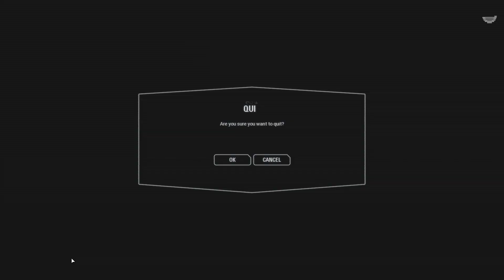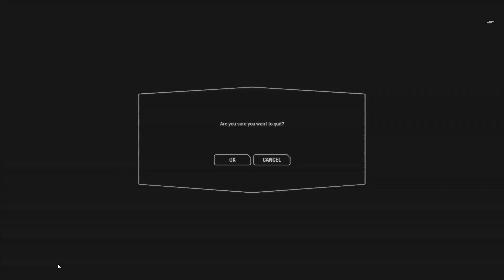Star Wars Battlefront 2 Multiplayer #4 | PURE GAMEPLAY | Twitch Stream | HUN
NÉZD MEG A LEÍRÁST !
Ezekben az időpontokban bármikor feltűnhetek:
Hétfő – Csütörtök ➤ 17 – 21
Péntek ➤ 15 – 21
Szombat - Vasárnap ➤ 10 - 21
Támogatási lehetőségek:
PC Konfig
CPU ➤ Intel® Core™ i5-7600K 3,8 GHz
VGA ➤ Gigabyte GeForce® GTX 1060 Windforce OC 6G
ALAPLAP ➤ ASUS Prime B250-Plus
RAM ➤ Kingston 16GB(2x8) DDR4 2400MHz
TÁP ➤ Thermaltake 700W (Köszi Gudnár!)
GÉPHÁZ ➤ Zalman Z3 Plus Black
CPU HŰTŐ ➤ Deepcool Ice Edge Mini Fs v2.0
MONITOR 1 ➤ S24D330H
MONITOR 2 ➤ SyncMaster 920nw
KEYBOARD ➤ Hama Urage Exodus Macro
MOUSE ➤ uRAGE REAPER EVO
WHEEL ➤ Thrustmaster RGT FFB Clutch Edition